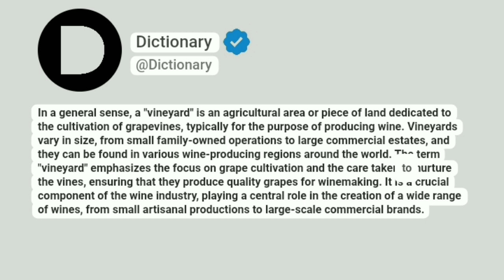Vineyard Meaning In English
In a general sense, a "vineyard" is an agricultural area or piece of land dedicated to the cultivation of grapevines, typically for the purpose of producing wine. Vineyards vary in size, from small family-owned operations to large commercial estates, and they can be found in various wine-producing regions around the world. The term "vineyard" emphasizes the focus on grape cultivation and the care taken to nurture the vines, ensuring that they produce quality grapes for winemaking. It is a crucial component of the wine industry, playing a central role in the creation of a wide range of wines, from small artisanal productions to large-scale commercial brands.